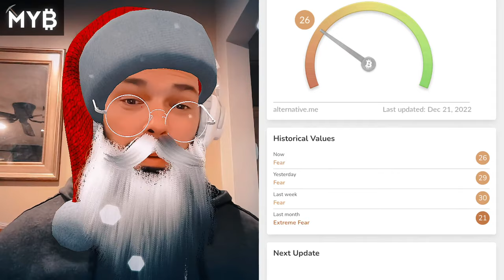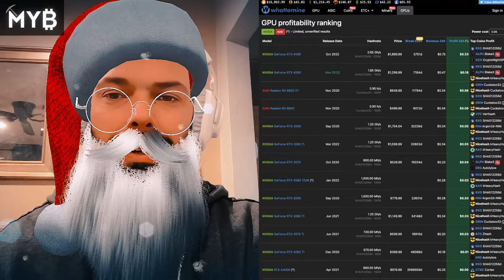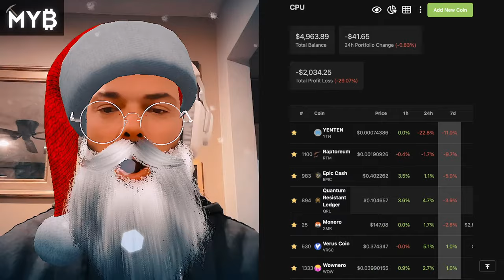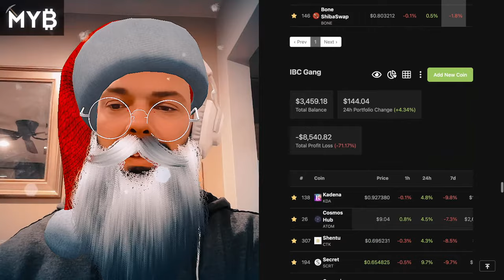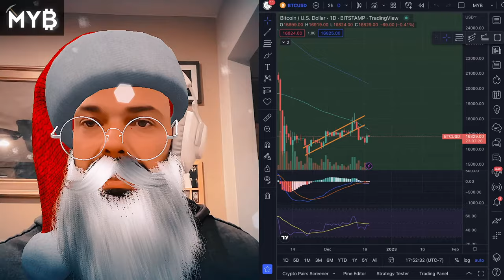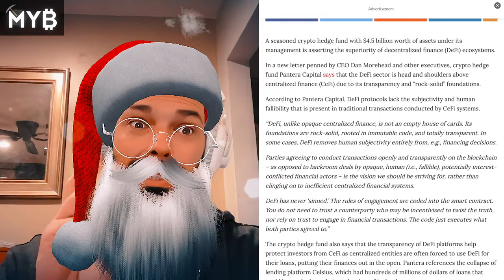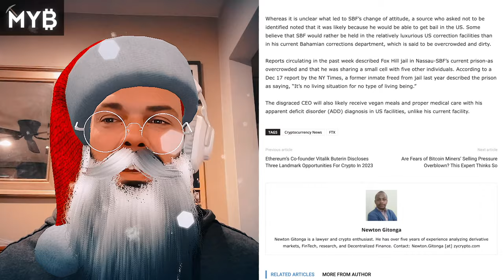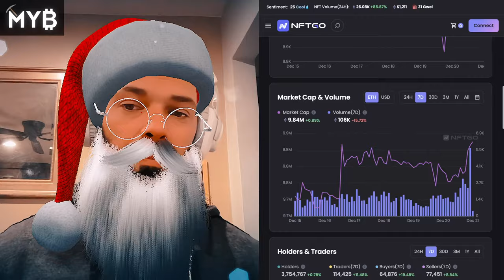🔴Fundamental Analysis Better Than Technical Analysis? 360 News!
covers the recent price action & profit for crypto mining! LIVE Q&A!

📰NEWS:
TBA

CHAPTERS
00:00 Welcome!
06:04 - Want to help?
06:46 - Make a comment
10:08 - Put timestamps in it

THINGS WE USE & TRUST
1. This channel does not offer legal, financial, investing, business, or other professional advice - please do your own complete research, & retain the official services of an advisor or consultant if you need specific questions answered.
2. All media featured on this channel is for education & entertainment purposes, based on subjective opinions.
3. You are responsible for your own decisions.
1. This channel participates in various affiliate programs - generally, if there is a shortened link to any product or service, we are probably enrolled in the public referral program for that product or service.
2. Referral fees enable us to create more videos and free resources for you.